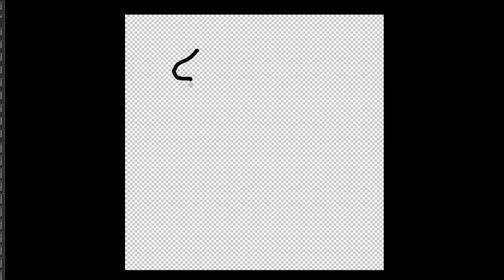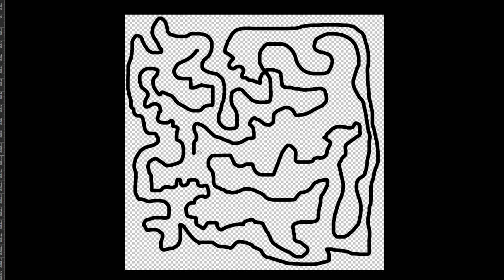Experiment with Photoshop and iTunes
Music Credits to Tego Calderon
Track : Interlude
Genre : " Raggaeton "